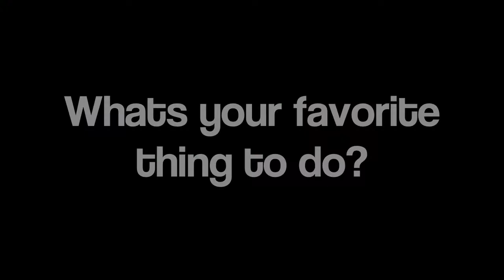Formerz Talk pt. 2 | illuminati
boomshakalaka